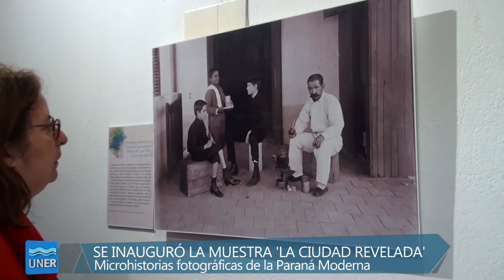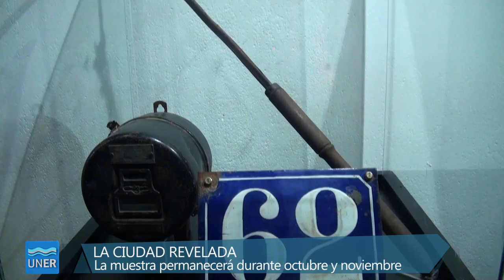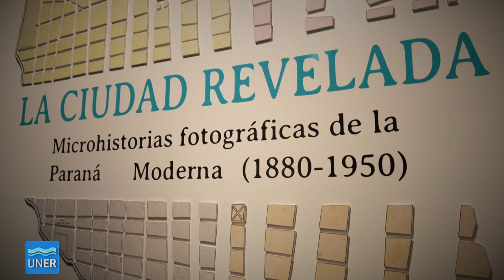La ciudad revelada, microhistorias fotográficas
La muestra “La ciudad revelada. Microhistorias fotográficas de la Paraná Moderna (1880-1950)” se inauguró este miércoles 11 de octubre en el Museo Histórico de la Provincia, con la presencia de un público numeroso. Se trata de un trabajo conjunto entre el Museo y la cátedra Comunicación y Conocimiento de la Lic. en Comunicación Social (FCEDU-UNER) y la Secretaría de Extensión y Cultura de la FCEDU, con el objetivo de rescatar el patrimonio visual e iconográfico de la ciudad de Paraná.

La muestra, que permanecerá instalada durante octubre y noviembre, incluye fotos tomadas, en su mayoría, por Cirilo Amancay Pinto y Carlos González Acha, las cuales han sido restauradas y puestas en valor por la fototeca del Museo Histórico. Las acompañan, además, objetos-indicios de cada época y las investigaciones que realizaron los estudiantes de la cátedra Comunicación y Conocimiento, preguntándose –a partir de detalles de las fotos– sobre los modos de habitar la ciudad y valorar los cuerpos en el marco del proyecto de la “Paraná moderna”.

El trabajo se complementó con una apuesta multimedia producida por el Área de Comunicación Institucional de la FCEDU disponible

El multimedia permite acceder tanto a las fotografías como a resúmenes y artículos completos que produjeron los estudiantes.